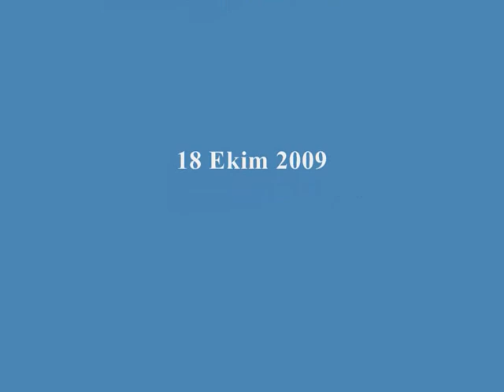EKO GUN ETKİNLİKLERİ - YER : BUYUKKONUK - HAZIRLAYAN : Emine Sutcu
Büyükkonuk Belediyesi ile Büyükkonuk Eko-Turizm Derneğinin birlikte organize ettiği ve bu yıl dördüncüsü düzenlenen Eko-Gün etkinlikleri
18 Ekim 2009

Yer: BÜYÜKKONUK- KARPAZ